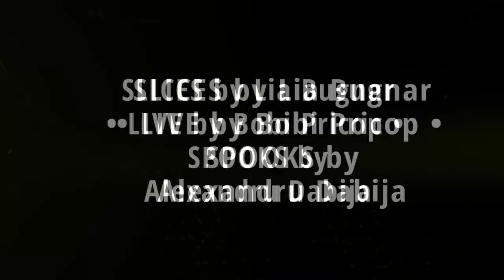THE RCI DIGITAL STAGE - "Constantin Chiriac Presents" (trailer)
Opening on October 14 @ 8 pm EDT with SLICES by Lia Bugnar, starring Ofelia Popii

With a conversation between Constantin Chiriac and Yaroslava Babenchuk